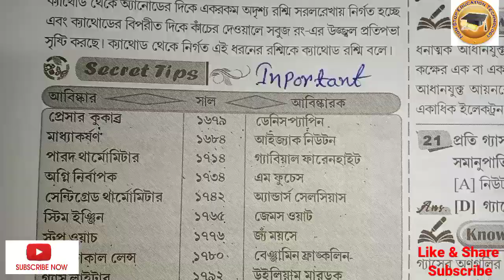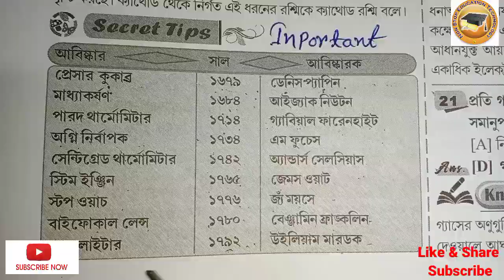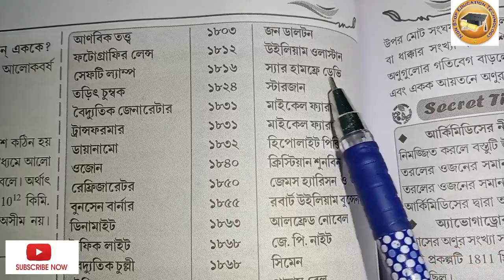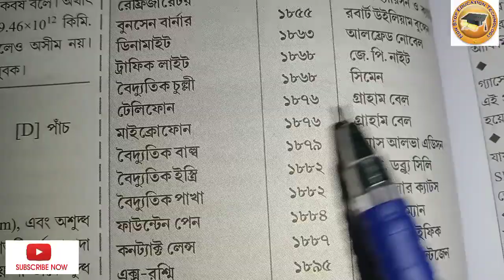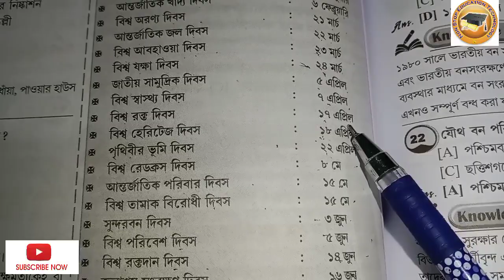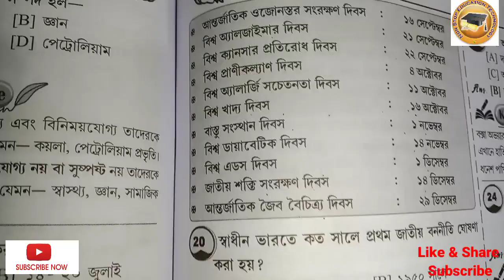wbp constable Preliminary gk সাজেশন কনস্টেবল 2021 গুরুত্বপূর্ণ দিবস 26 September wbp exam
Non stop education techn
wbp constable preliminary exam most important GK question 2021
west Bengal police constable General Knowledge mock test

gk for west bengal police,wbp constable gk suggestion,west bengal police upcoming exam question,west bengal police exam important gk question,wbp gk practices set,wbp police gk practice set,gk in bengali,wbp gk question

Wbp main gk
wbp main gk 2020
wbp constable gk suggestion
west bengal police upcoming exam question
west bengal police exam important gk question
wbp main exam
wbp main syllabus
wbp gk practices set
wbp police gk practice set
gk in bengali
west bengal police questions practice set

bengal police constable gk
West Bengal Police Constable2021
gk suggestions for bengal police
important gk for west bengal police exam 2021
পশ্চিমবঙ্গ পুলিশ
general awareness
general knowledge